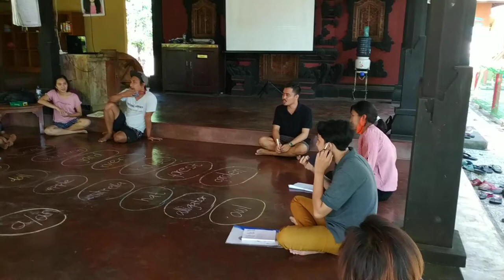B Inggris Video 3